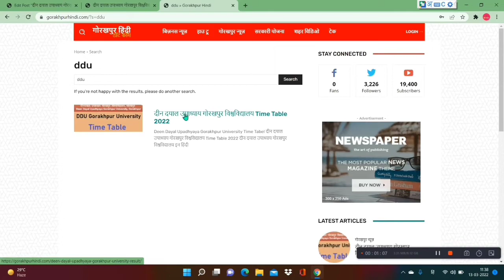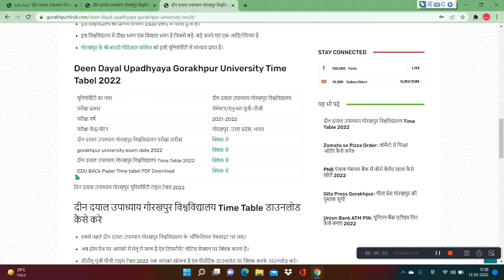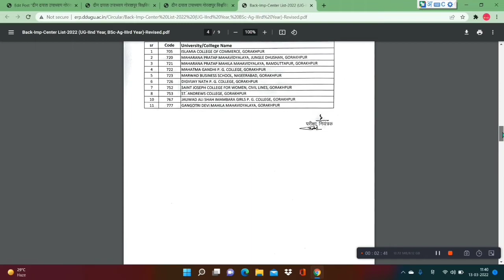दिन दयाल उपाध्याय गोरखपुर विश्विद्यालय टाइम टेबल 2022 | DDU GORAKHPUR Back Paper Time Table Download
दिन दयाल उपाध्याय गोरखपुर विश्विद्यालय टाइम टेबल 2022 | DDU GORAKHPUR Back Paper Time Table Download DDU Improvement Back Paper Exam Time Table PDF Download 2022

DDU Annual Exam 2022
DDU Exam Pattern
DDU Exam News 2022
DDU Semester Exam 2022
DDU Time Table 2022
DDU BA Exam Date 2022
DDU BA Part 1 Exam Date 2022
DDU BA Part 2 Exam Date 2022
DDU Exam Kab Hoga 2022
DDU Offline Classes Kab Suru Hoga
DDU Exam Time Table 2022
गोरखपुर विश्वविद्यालय की परीक्षा time table 2022 डीडीयू जीकेपी परीक्षा समाचार आज DDU Time Table 2022 pdf download Gorakhpur University का टाइम टेबल जाने के लिए यहां क्लिक करें DDU Exam Time Table 2022 DDU Time Table 2022 PDF Download